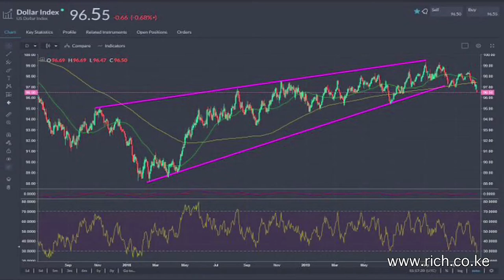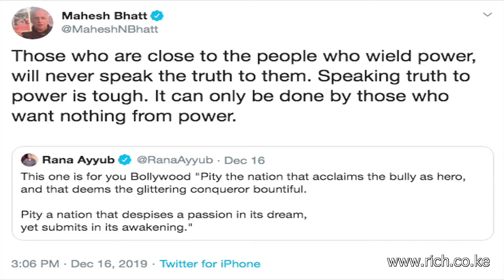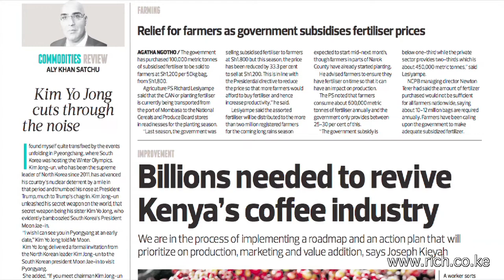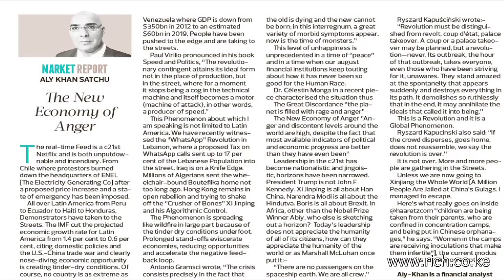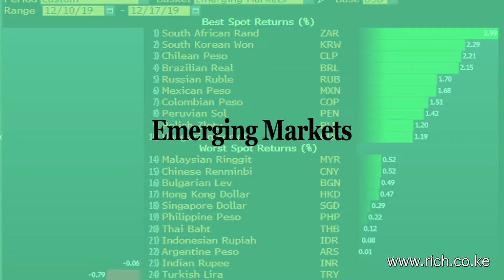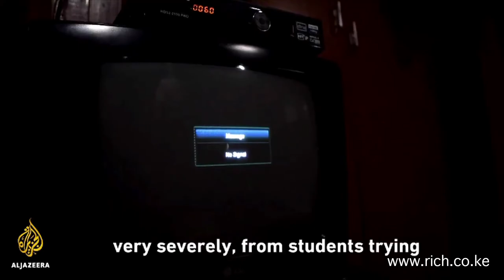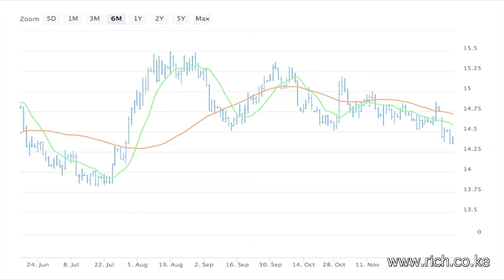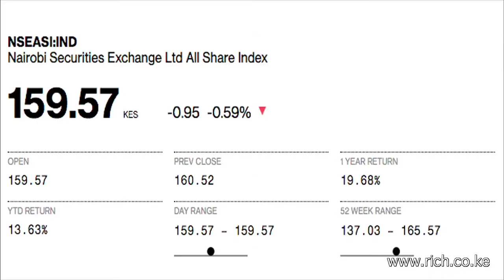Matters Financial and Geopolitical from a Frontier